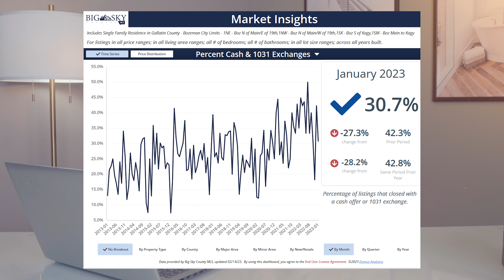Should You Sell Your House Right Now?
When is the best time to sell a house? Probably not the time you think!  We all think we should sell in the summer, but you should probably think again.

1. How the 2023 market is comparing to 2022
2. The best months to list your house

Are you looking for a Top Broker in Bozeman, MT?

Call your friendly neighborhood Broker, Tamara Williams, today at (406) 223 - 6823!